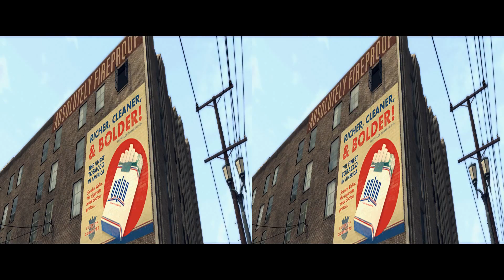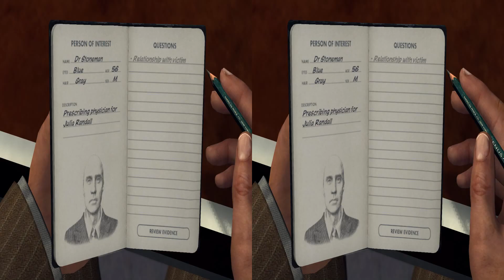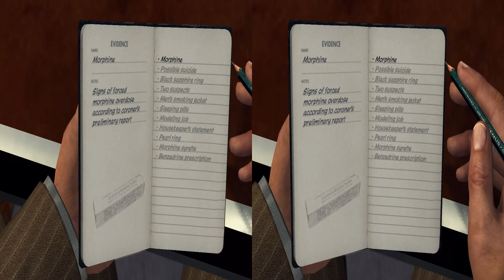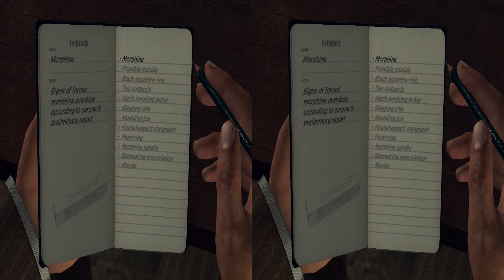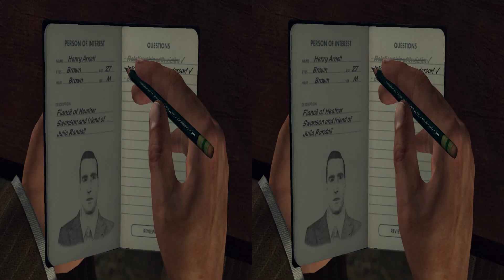L.A. Noire #039 3D Gameplay Walkthrough SBS Side by Side (3DTV Games)